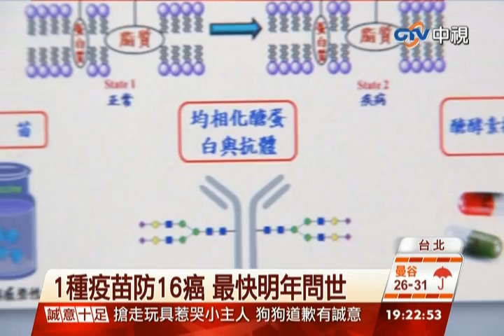中視新聞》癌症預防不是夢！ 1種疫苗可抗16種癌